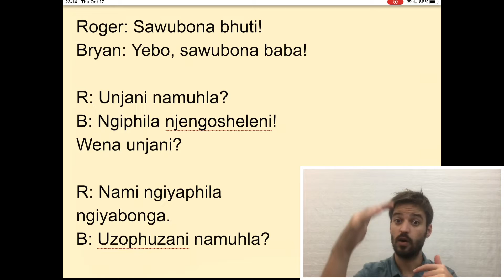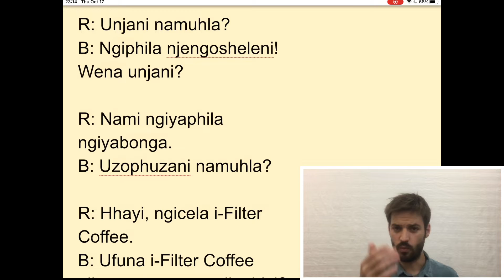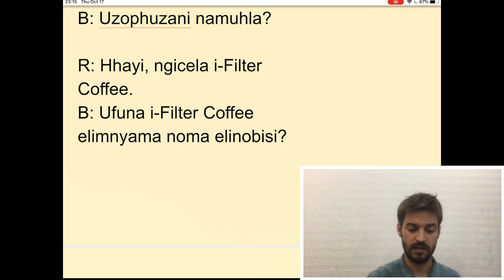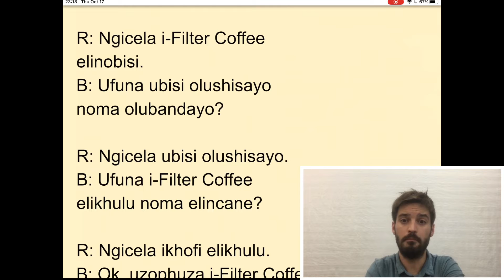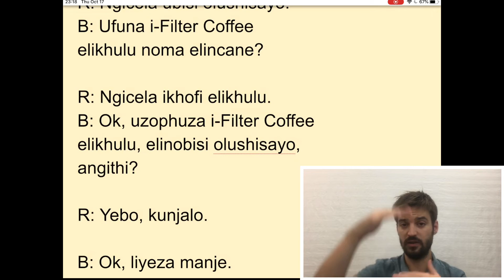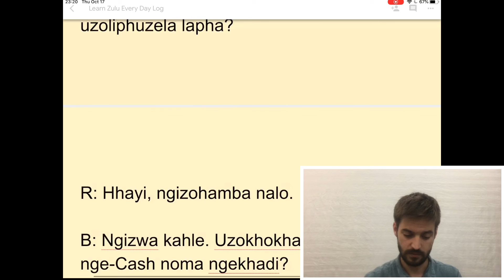Learn Zulu Every Day #8